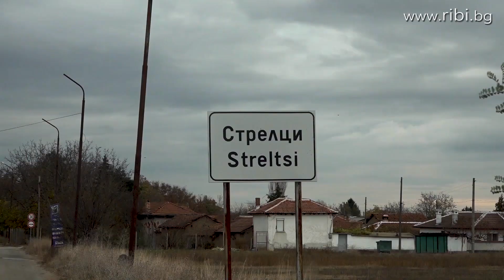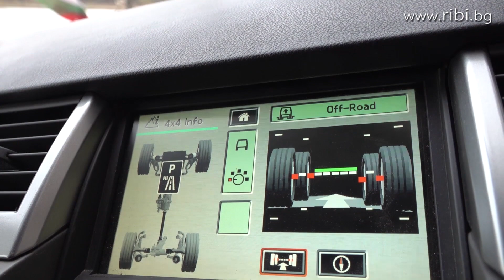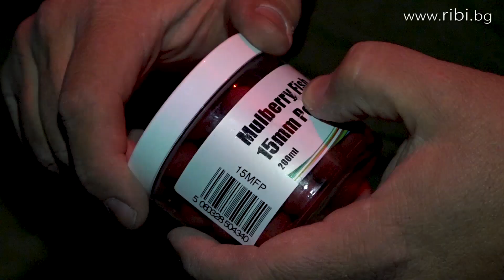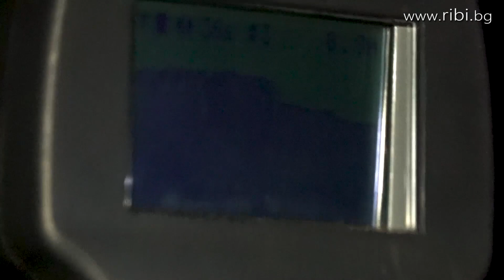Зимни ШАРАНИ - филмът / Winter carps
Как да накараме хитрите трофейни шарани да налапат куката и в най-студеното време? Христо Георгиев (Христо Карп) ще покаже тънкости в шаранското оборудване, подготовка и тактика на риболов, преди на водоема да дойдат републиканските шампиони по риболов на шаран Миро и Бронза от отбора на Drunk Carp Team. Вижте най-съвременните техники и тактики за риболов на едри шарани, демонстрирани на топ водоема Абовия, край с. Стрелци, Пловдивско. Това е основният от серия шаранджийски филми заснети с най-добрите ни шаранджии, които ще ви демонстрират и най-малките тънкости в този емоционален риболов.